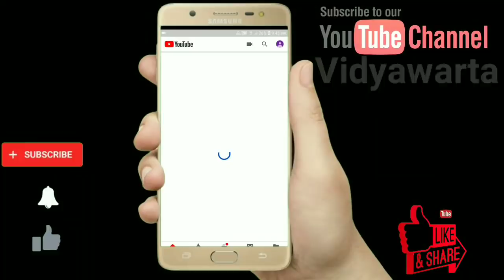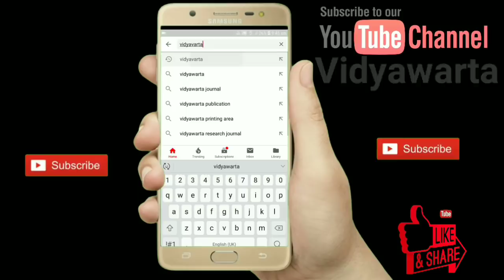मेकिंग_विद्यावार्ता : आंतरराष्ट्रीय ब्रॅण्ड बनने का सफर_जानिए एडिटिंग प्रोसेस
अंतरराष्ट्रीय स्तर पर प्रकाशन संगठन का परिचय
महाराष्ट्र के बीड जिले में प्रकाशित हर्षवर्धन पब्लिकेशन ने अंतरराष्ट्रीय स्तर पर एक पहचान बनाई है, जबकि कंप्यूटर और इंटरनेट के ऑनलाइन और ऑनलाइन उम्र में किताबें पढ़ने की मात्रा कमी हो रही है। हर्षवर्धन पब्लिकेशन ने सन 2012 से उच्च शिक्षा में अनुसंधान के लिए विशिष्ट मानकों वाली पुस्तकें और शोधपत्रों को प्रकाशित करने के लिए एक बहुत ही महत्वपूर्ण उपलब्धी निर्माण की है। इस प्रकाशन से ISSN जर्नल्स और ISBN बुक्स प्रकाशित होते हैं  पिछले छह-सात वर्षों में इस संस्था ने अमेरिका, श्रीलंका, पाकिस्तान, तुर्की, मलेशिया आदि में अपनी बहुभाषी अनुसंधान पत्रिका पहुँचाई है।
शैक्षिक प्रकाशन में अब हस्तलिपि में लेखन को पढ़ने या लिखने की पारंपरिक पद्धति बदल गयी है और डेटा को डिजिटल प्रारूप में आपूर्ति की जाती है कंप्यूटर तथा इंटरनेट के माध्यम से लेखन प्रकाशित किया जाता है, यह पाठकों के लिए भी सहायक है, इस प्रकाशन के संपादक डॉ बापूजी घोलप ने हर्षवर्धन प्रकाशन की सफलता में इसी टेक्नॉलॉजी लाभ उठाया और नयें नयें सॉफ्टवेर कि मदद से उन्होंने विद्यावार्ता को पाठकों की पसंदीदा पत्रिका में सामील किया

आपकी शब्दयात्रा के लिए हमारी शुभकामनाएं !

Also If You If You helpful This Video Give This Video please Thums up it's Really Appreciated